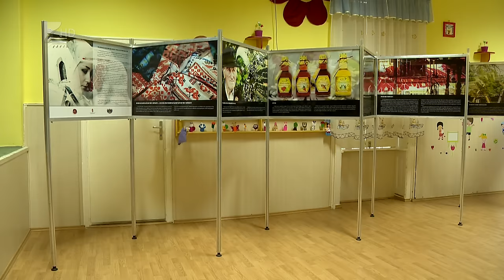Közösség nap Pusztadoboson - Kölcsey Tv